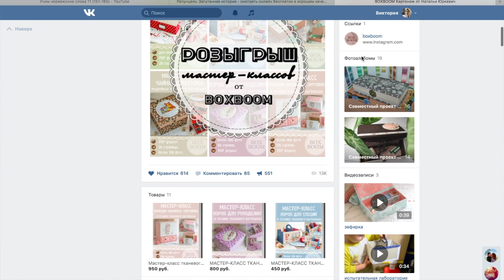Вышивка крестом - чехлы для ножниц и шкатулка в стиле Тканевой Картонаж